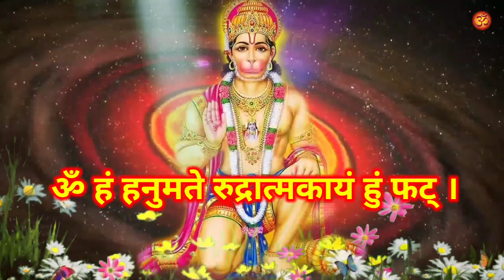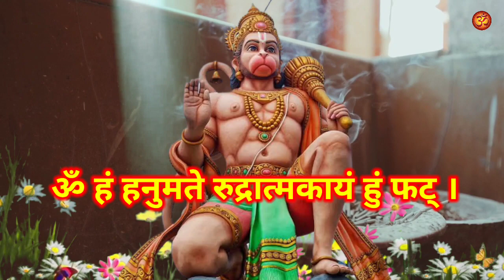चमत्कारी हनुमान मंत्र से घर में पैसों की बारिश होगी चमत्कारी हनुमान मंत्र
8. केवल 15 दिनों में यह टोटके कर देंगे आपकी सभी मनोकामना पूरी || मनोकामना पूर्ति के अचुक महा उपाय

10. शत्रु से हो परेशान तो आज ही करो यह उपाय || शत्रु को खतम करने का प्रचंड शक्तिशाली टोटका मंत्र

11. घर से गरीबी दूर करने के अचूक महा उपाय || Ghar Se Garibi Dur Karne Ke Upay